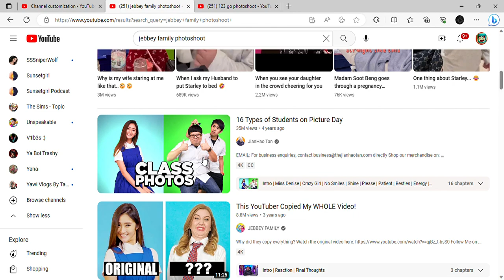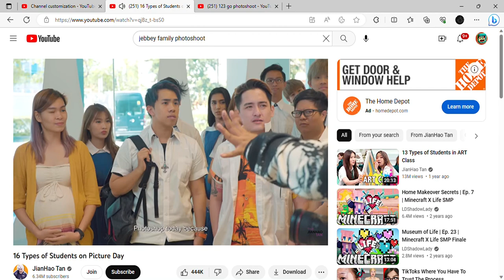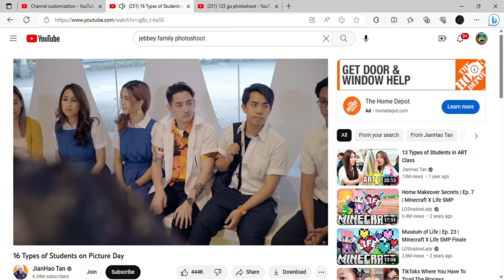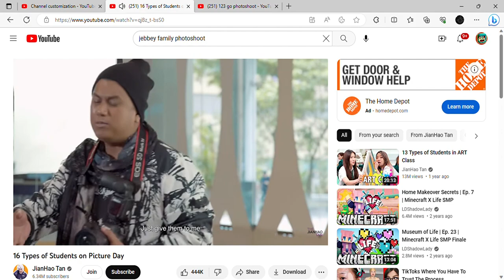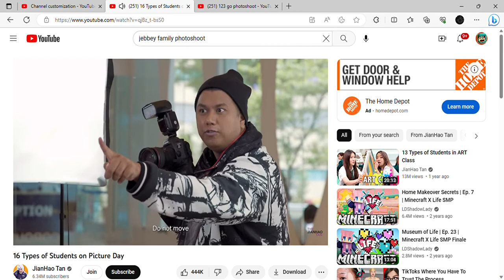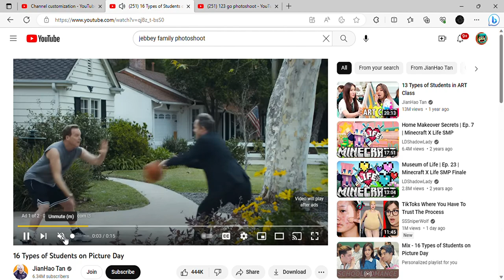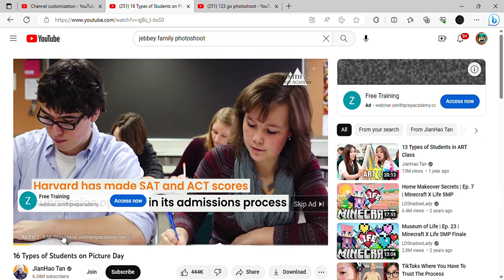Comparing! Another Video Videos By @jianhao and rip off by @123GO_ Part 1/2 Part 2 Comes out LATER!!